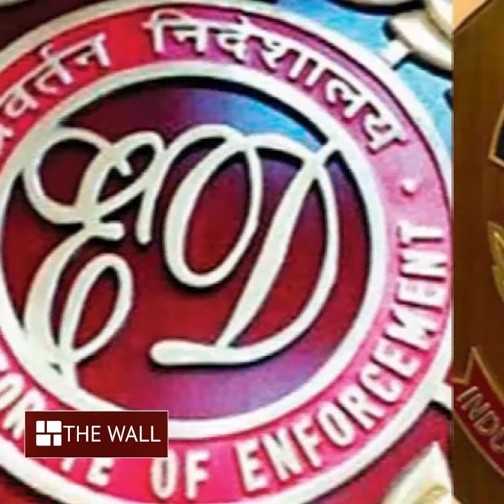অনুব্রতকে দিল্লি নিয়ে যাচ্ছে ইডি, আদালতের অনুমতি | Anubrata Mondal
গরু পাচার মামলায় এবার তৃণমূল কংগ্রেসের বীরভূম জেলা সভাপতিকে দিল্লি যেতেই হচ্ছে।  কয়েক মাস ধরেই এনিয়ে লড়াই চলছিল। কিন্তু শেষ পর্যন্ত অনুব্রত মণ্ডলকে দিল্লি নিয়ে যাওয়ার অনুমতি দিল আসানসোলের বিশেষ সিবিআই আদালত।